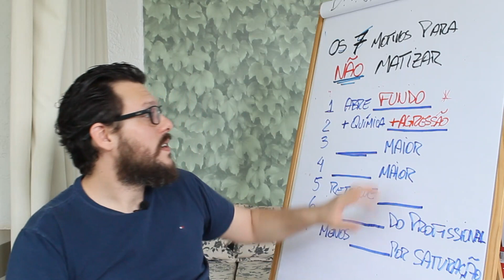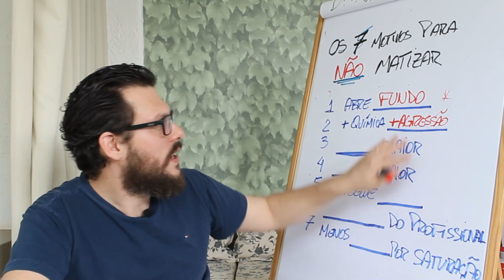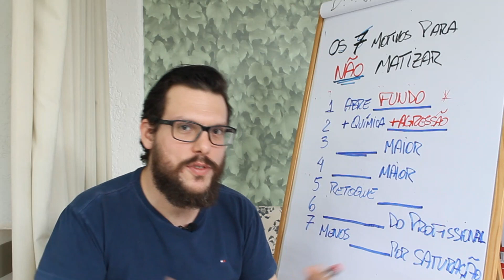SUA CLIENTE ESTÁ INSATISFEITA COM SUAS MECHAS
VIXI, E AGORA?

SEU TRABALHO PODE SER MUITO MELHOR SE VOCÊ SOUBER IDENTIFICAR DE FORMA CERTEIRA OS PROBLEMAS QUE ELE APRESENTA.
VEJA COMO FAZER ISSO.

PARA RECEBER MAIS CONTEUDOS COMO ESSE ENTRE GRATUITAMENTE  PARA O MEU CANAL DO TELEGRAM E RECEBA VIDEOS E MATERIAS EXCLUSIVOS.